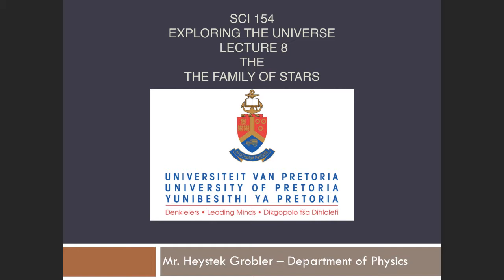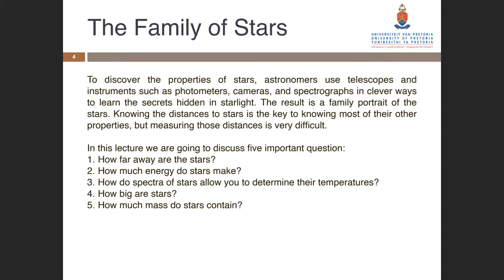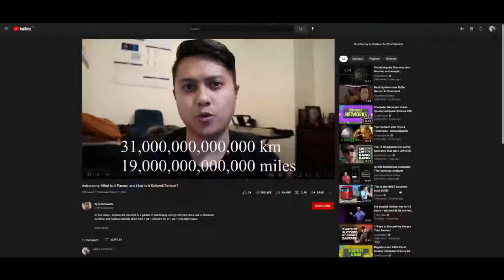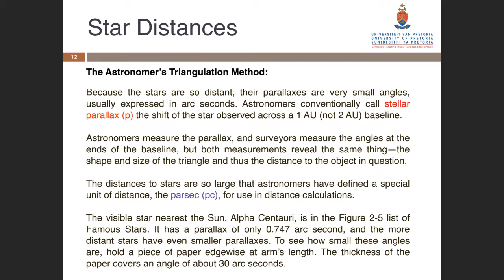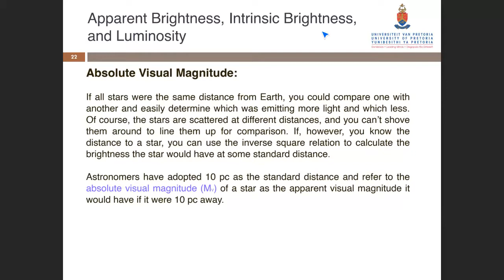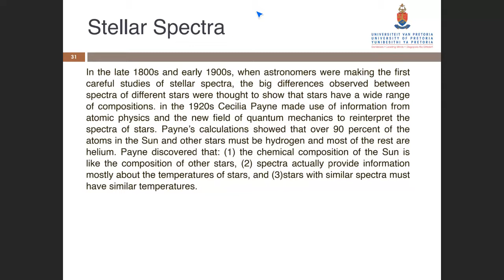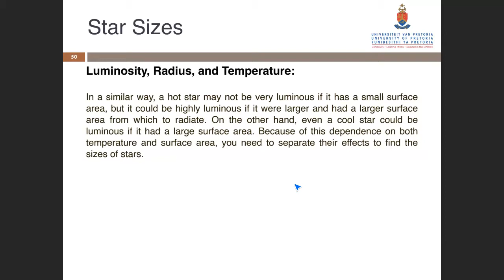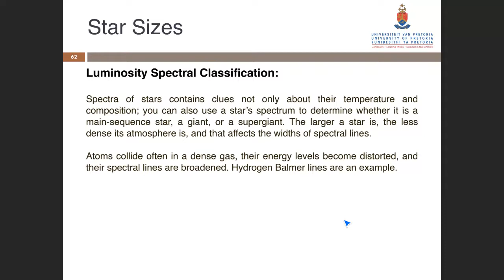Lecture 7 (2022-03-22)